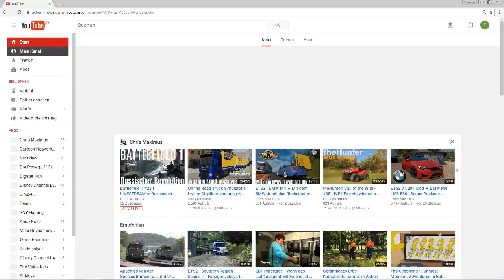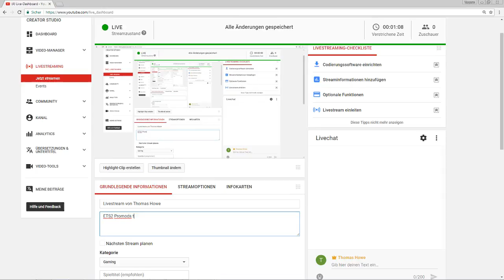Livestream von Thomas Howe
ETS2 Promods